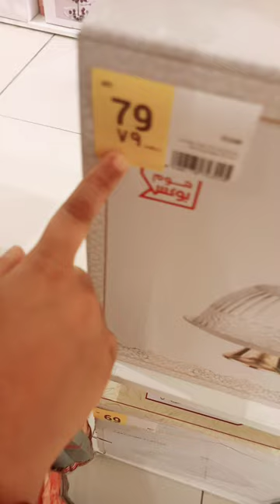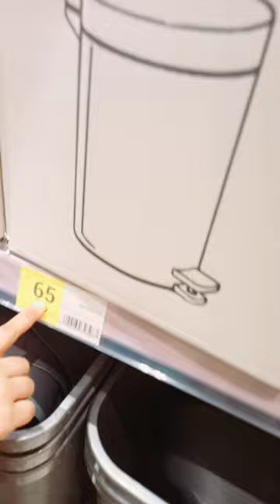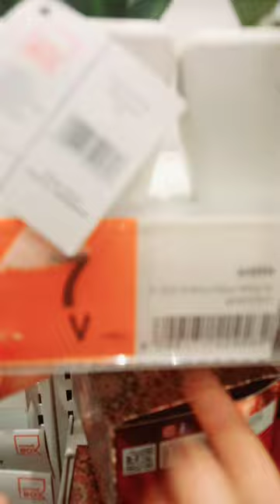we are purchasing for our new home, 😍